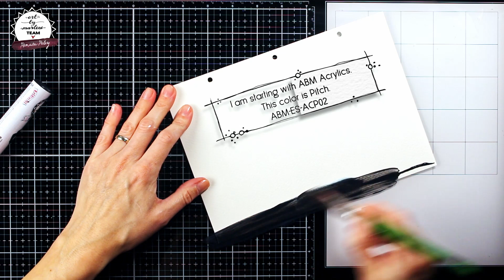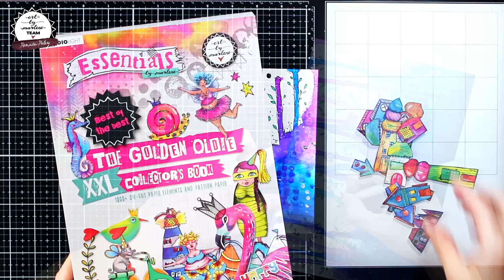Fun way to make abstract fantasy trees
Fun techniques for making magical themed art journal pages.

Night Chase by Raz Burg (Artlist Licence)